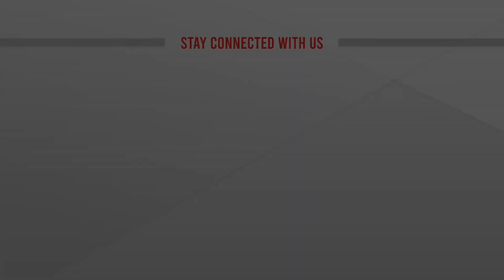বাজেট নিয়ে সাধারন মানুষের প্রতিক্রিয়া || ATN News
এক দিকে করোনার ধাক্কা অন্যদিকে রাশিয়া-ইউক্রেন যুদ্ধের কারণে দ্রব্যমূল্যের দাম বেড়েই চলেছে, এরই মধ্যে বিশাল বাজেট ঘোষণা করায় জনমনে রয়েছে নানা প্রশ্ন ও প্রতিক্রিয়া।  বাজেট নিয়ে সাধারণ মানুষের ভাবনা ও প্রতিক্রিয়া জানতে পুরো ভিডিওটি দেখুন...